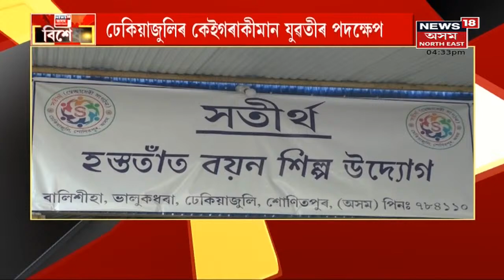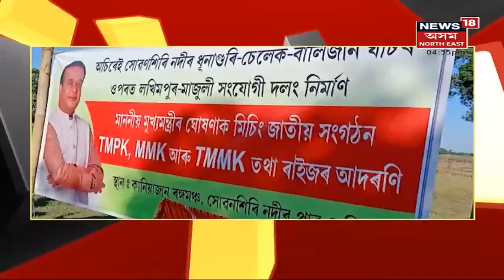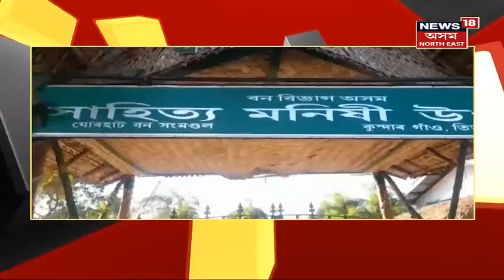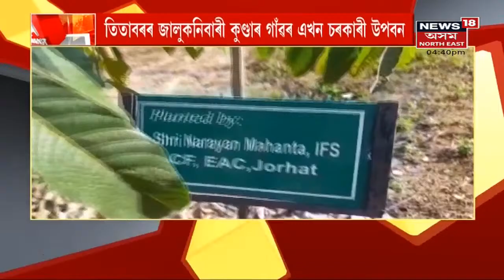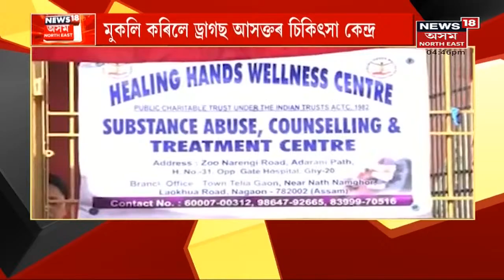Special Show বিশেষ | তাঁতশালৰ খিটখিটনিত ৰজনজনাই থকা এটা থলুৱা উদ্যোগ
2 December, 2021 : তাঁতশালৰ খিটখিটনিত ৰজনজনাই থকা এটা থলুৱা উদ্যোগ
4:58 সোৱনশিৰিৰ ওপৰত হ'ব এখন আশাৰ সেতু
8:06 মানস ৰাষ্ট্ৰীয় উদ্যানত ৪৮ ঘণ্টা
9:54 তিতাবৰৰ জালুকনিবাৰী কুণ্ডাৰ গাঁৱৰ এখন চৰকাৰী উপবন
13:27 এসময়ৰ ড্ৰাগছ আসক্ত যুৱকে মুকলি কৰিলে ড্ৰাগছ আসক্তৰ চিকিৎসা কেন্দ্ৰ